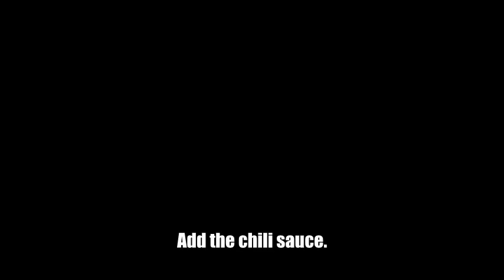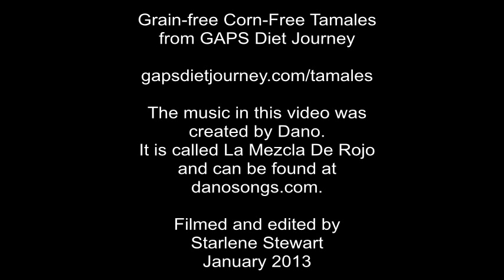Corn-Free Grain-Free Tamales Part 1 of 2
Part 1 demonstrates making the almond flour masa for my tamales. This video was created using Serif MoviePlus.